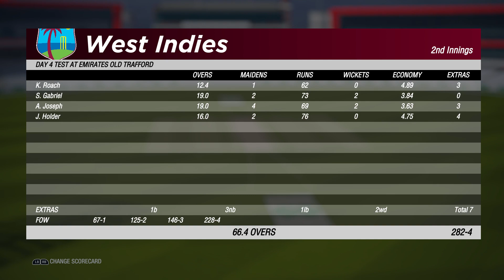2nd Test - England vs West Indies - Day 5 Highlights Match Prediction Cricket 19 2020 gameplay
Test cricket is back , 20th July ENG vs WI Live stream replay result Old Trafford Cricket Ground prediction streaming.I am also shared my first test playing xi iin England vs West Indies.